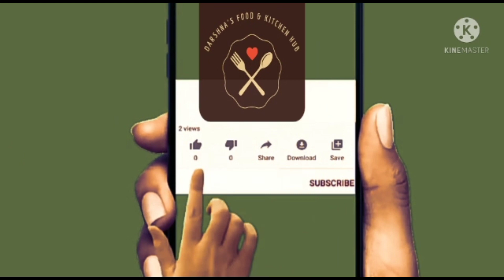રુ જેવા પોચાં જારીદાર ફૂલેલા ક્રિસ્પી ફરસાણની દુકાનના સ્વાદમાં મેથી ગોટા, Methi Gota, मेथी भजीया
100% Perfect Methi Gota bhajiya. How to make bhajiya, bhajiya with all secret tips and tricks,
ગુજરાતી મેથીના ગોટા, વરસાદ માં ગરમાગરમ મેથી ગોટા ભજીયા, મેથીના ભજીયા માં બિલકુલ તેલ ના ભરાય તેવાં સ્વાદિષ્ટ ગોટા, ગરમાગરમ દેખાવે ઉજળા પરફેક્ટ માપથી ગોટા, મેથી ગોટા નું ખીરું બનાવવા ની જ ખૂબી છે, ફરસાણની દુકાનમાં મળે તેવા ગોટા ની ટીપ્સ, કાઠિયાવાડી મેથી ગોટા, એક સિક્રેટ ટિપ્સ જાણી પરફેક્ટ બેટર સાથે ભજીયા ઉતારો,ફરસાણની દુકાન જેવા કુરકુરા ટેસ્ટી મેથીના ગોટા, મેથીના ભજીયા બનાવવા ની સરળ રીત, સિક્રેટ ટિપ્સ અને ટ્રીક સાથે પરફેક્ટ માપથી સ્વાદિષ્ટ મેથી ભજીયા, मेथी भजीया, मेथी गोटा, Fenugreek recipe, snacks, homemade Teatime snacks, beginners special recipe,

Sooji halwa, mahaprasad, siro, આષાઢી બીજ પર પહેલીવાર માં જ પરફેક્ટ માપથી સોજી હલવો
નાસ્તા તહેવારમાં નવા સ્વાદમાં પડવાળા ખસ્તા શક્કરપારા| બિસ્કીટ જેવા સક્કરપારા
મેક ડોનાલ્ડના બર્ગરની કટલેસ ઘરે સરળ રીતે| veggie burger cutlet,
જ્યા પાર્વતી વ્રત પૂજન સામગ્રી કથા મહત્વ
મીઠા વગરની મોળક્ત વ્રતની ફરાળી થાળી
મોઢામાં મુક્તા જ ઘુલી જાય તેવી હલવાઈ સ્ટાઈલ કેરી કોપરાના લાડુ|
ભીંડાના શાકનો રંગ જળવાઈ ને ચીકાશ ન રહે| ક્રિસ્પી સ્વાદિષ્ટ ભીંડા| कुरकुरी भिन्डी
ડુંગળી લસણ વગર અરબી નું શાક,
Arabi pana, બીડાં વાળવાની ઝંઝટ વગર પરફેક્ટ સ્વાદિષ્ટ પત્તરવેલ ના પાના
ફરસાણની દુકાન જેવી ફરાળી પેટીસ ની રીત, Farali buff Vada, बफवडा पेटिस
Triranga Mithai, Independent day special હલવાઈ સ્ટાઈલ સોજી મિઠાઈ
શ્રાવણ મહિનાની ફરાળી થાળી, વ્રત ઉપવાસમાં એકટાણાંની વાનગી
નાગ પાંચમ ની જૂની વિસરાતી પારંપરિક મિઠાઈ| Homemade Patoli| गांव की पाथोली | Konkani Patoliya Steam
પત્તરવેલ વડી,
રક્ષાબંધન સ્પેશિયલ કાજૂ કતરી, मात्र ३ सामग्री से परफेक्ट हलवाई जैसी काजू कतली, Homemade Kaju Katli
વ્રત ઉપવાસમાં ફરાળી સ્વાદિષ્ટ ફરસાણમાં અરબી ભજીયા, Farali Pattarvela, पुरषोत्तम मास में झट-पट अरवी
કોઈ પણ મકાઈ નો ચેવડો છૂટો કે ઢીલો બનાવવાની સિક્રેટ ટિપ્સ| How to make Corn Chevda| तीखा मीठा चेवडा

Cooking & Recipes
Indian Cuisine
Food Inspiration
Organic Food
Seasonal Cooking
Sweets & Desserts
Asian Cuisine
Herbs & Spices